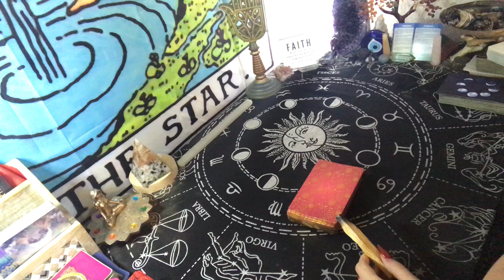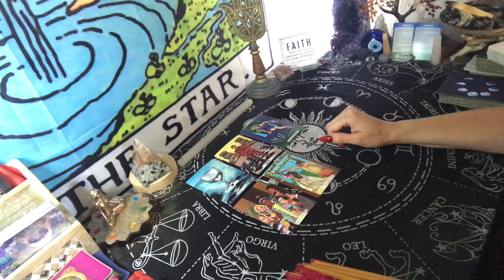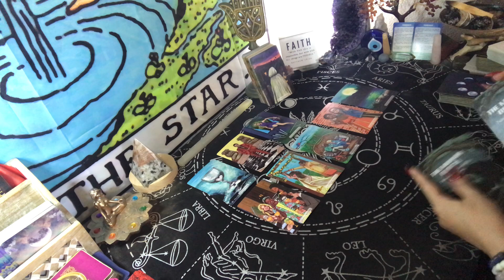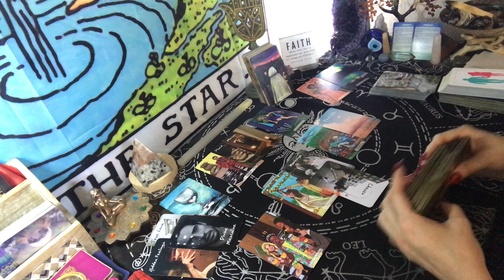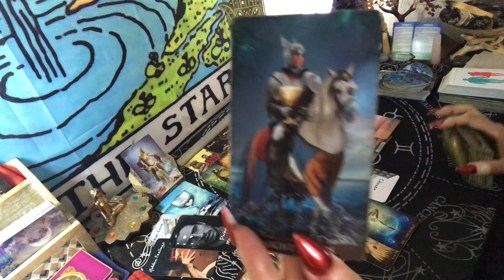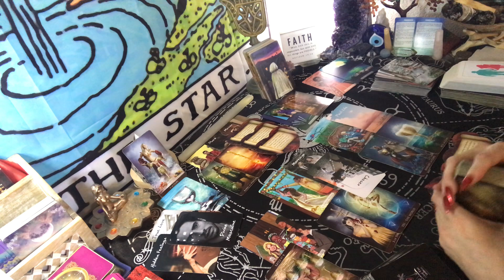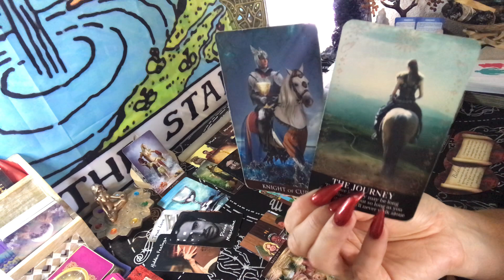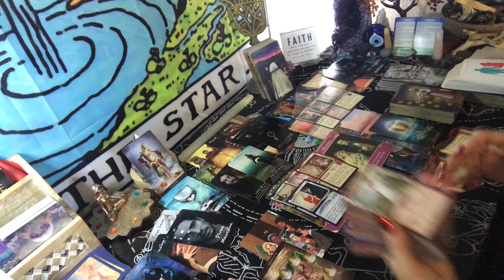THE JOURNEY. This love journey may be long & challenging, but with them you’ll never walk alone (TF)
I post daily guidance and messages from
Spirit.

Link to Dfw Shoutout

Aquarius Sun
Pisces Rising
Sagittarius Moon
Sagittarius Venus